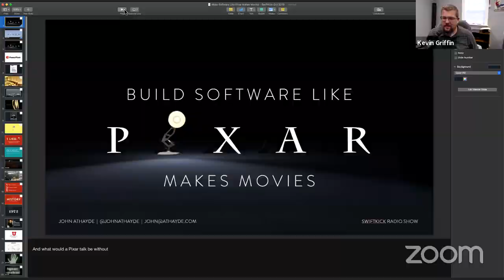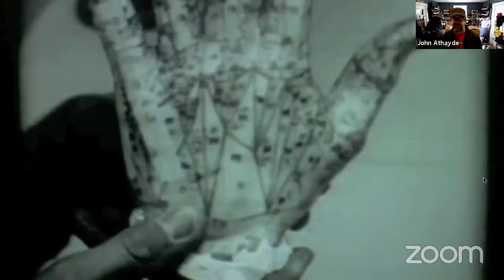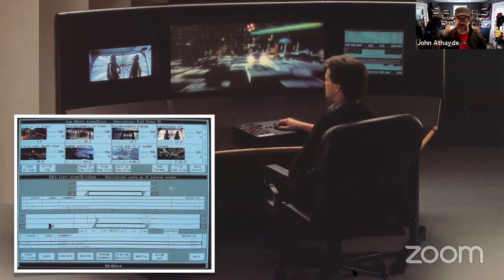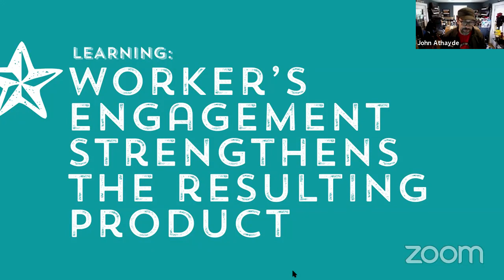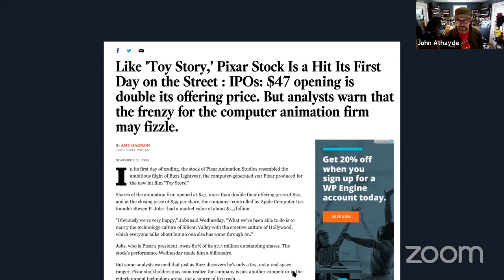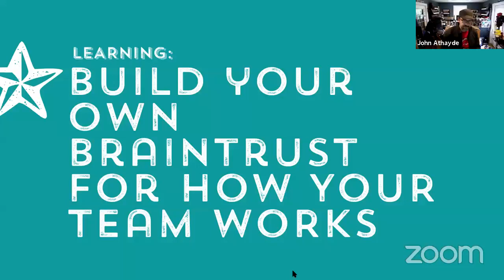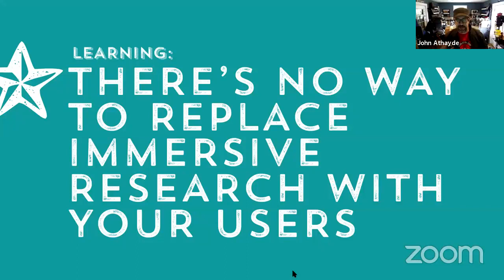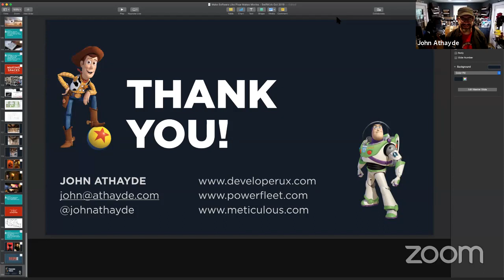Build Software Like Pixar Makes Movies with John Athayde - The Swift Kick Show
Pixar is a creative powerhouse. They're responsible for reinventing Disney animation, and it all comes down to creative process. But most people don't realize is that Pixar is a hardware and software company that made movies and shorts to figure out what they could do with their tools. In this talk we'll look at Pixar's history, process, and how we can apply that to building our own products with intensive user research, constant refactoring, and infectious collaboration. Learn about the benefits of hiring varied discipline individuals and teaching them their jobs, with experience from similar programs at LivingSocial Engineering.